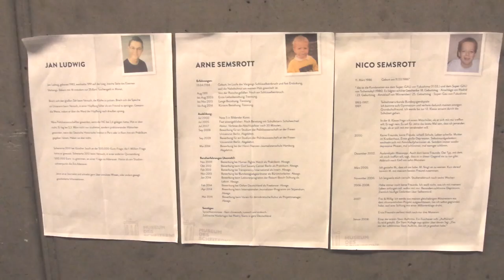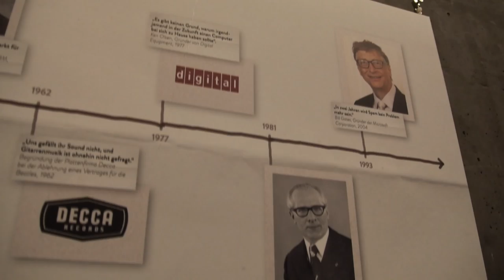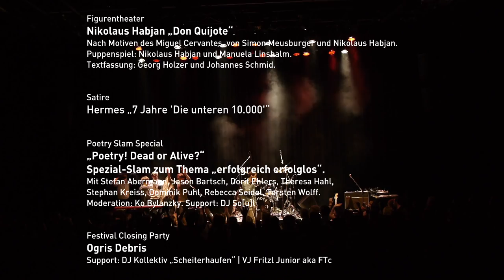Open Mind Festival 2014 "erfolgreich erfolglos" [Kurz-Doku]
0:46 - Museum des Scheiterns - Ausstellung
1:37 - Mein Leben im Busch von Sarajevo - Theater
3:54 - a scripted situation - Partizipative Performance
4:31 - Wer hat Angst vorm Binnen-I - Diskussion
7:19 - Hermes: 7 Jahre "Die unteren 10000" - Satire
8:38 - Poetry? Dead or Alive! - Poetry Slam Special
10:40 - Don Quijote - Figurentheater
12:09 - Wanda - Konzert

2014 legt das Open Mind Festival den Fokus auf ein zentrales Prinzip des gesellschaftlichen Zusammenlebens: Die Kunst des Scheiterns. „Erfolgreich erfolglos“ — Die produktive Unproduktivität des aktiven Resignierens wird durch Theater, Diskussion, Poetry Slam, Lesung, partizipative Performance, Figurentheater u.v.m. 10 Tage lang in der ARGEkultur beleuchtet. Für die Erarbeitung der Koproduktion „Mein Leben im Busch von Sarajevo“ zeichnet Ed. Hauswirth, Künstlerischer Leiter des Theater im Bahnhof (Graz) verantwortlich.
Die Uraufführung des Stücks fand im September 2014 in Sarajevo statt, feierte beim Open Mind Festival seine österreichische Erstaufführung und ist vom 5. bis 8. März 2015 in Graz zu sehen – Infos

PROGRAMM OPEN MIND FESTIVAL
"erfolgreich erfolglos"
13.-23. November 2014

Ausstellungen
Arne & Nico Semsrott, Jan Ludwig „Museum des Scheiterns“
Didi Neidhart „I failed to be(come) Humankapital...“

Theater
Theater im Bahnhof (Graz) „Mein Leben im Busch von Sarajevo“
Österreichische Erstaufführung. In Koproduktion mit der ARGEkultur. Mit Pia Hierzegger, Eva Maria Hofer, Monika Klengel, Rusmir Piknjač und Überraschungsgast (Mirsad Jukan).
Inszenierung: Ed. Hauswirth
Dramaturgie: Cornelia Anhaus
Produktionsleitung: Christina Romirer
Produktionsassistenz: Stefanie Fröhlich
Technik: Gunther Seiser

Opening Night Party
Soulbruder Max und Kompagnon

Diskussion
„Wer hat Angst vorm Binnen-I“
Mit Sibylle Hamann (Autorin), Sabine Theresia Köszegi (Univ.Professorin TU Wien), Maria Zimmermann (netzfeministische Aktivistin), Moderation: Beate Hausbichler (diestandard.at)

Workshop
„Feministische Netzpolitik“
Workshop-Leitung: Maria Zimmermann (netzfem. Aktivistin).

Lesung & Gespräch
Julius Deutschbauer „Bibliothek ungelesener Bücher“ | Lesung: Reto Hänny
Eine Kooperation mit dem Verein Literaturhaus

Partizipative Performance
Lisa Hinterreithner & Martina Ruhsam „a scripted situation“

Konzert
Wanda
Support: DJ Markus D

Figurentheater
Nikolaus Habjan „Don Quijote“
Nach Motiven des Miguel Cervantes, von Simon Meusburger und Nikolaus Habjan. Puppenspiel: Nikolaus Habjan und Manuela Linshalm. Textfassung: Georg Holzer und Johannes Schmid.

Satire
Hermes „7 Jahre 'Die unteren 10.000'“

Poetry Slam Special
„Poetry! Dead or Alive?“
Spezial-Slam zum Thema „erfolgreich erfolglos“. Mit Stefan Abermann, Jason Bartsch, Dorit Ehlers, Theresa Hahl, Stephan Kreiss, Dominik Puhl, Rebecca Seidel, Torsten Wolff. Moderation: Ko Bylanzky. Support: DJ So[u]l

Festival Closing Party
Ogris Debris
Support: DJ Kollektiv „Scheiterhaufen“ | VJ Fritzl Junior aka FTc

Tag der geschlossenen Tür

TEAM

Open Mind Festivalkuratorin
Cornelia Anhaus

Videoproduktion
Tobias Hammerle

Mit besonderem Dank an
Markus Grüner-Musil & das Team der ARGEkultur
Stefanie Fröhlich

intro/outro MUSIK
Ogris Debris - "Next Life"